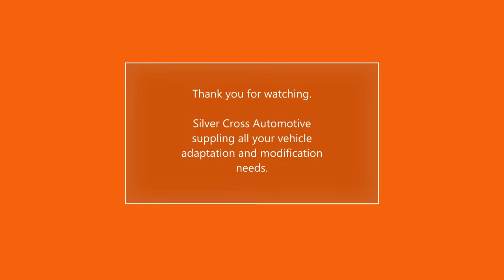Silver Cross Automotive - Toyota Sienna Rear Entry QFR Ramp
Put this quick little video together to show how easy the QFR ramp works. The neatest thing is that you can take the ramp off the transition over a curb!